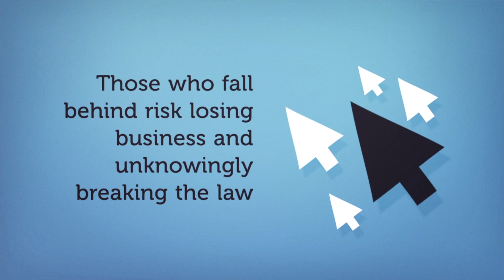Real Estate Development: The Importance of Staying Educated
As with many business sectors, real estate is continually changing with new laws, terminology, consumer habits and regulations.